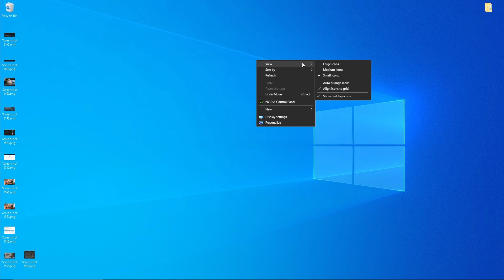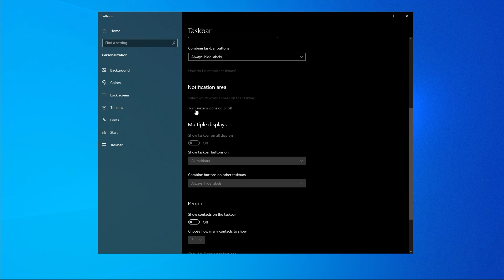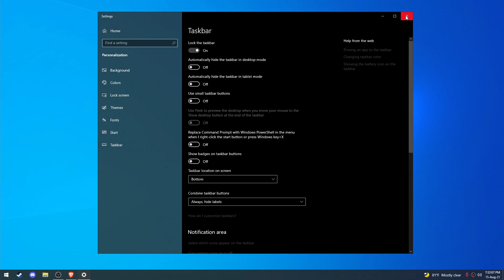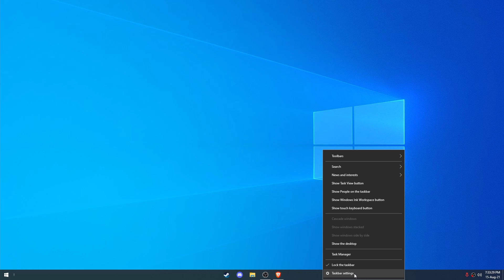Como deixar o pc bonito e rapido